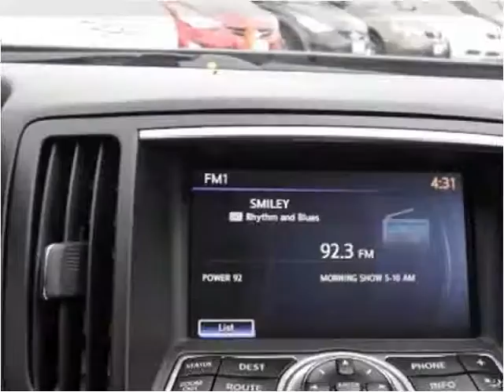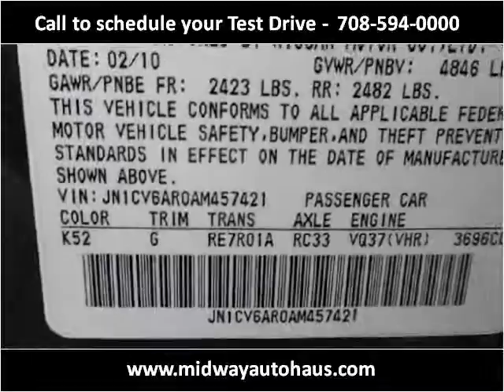2010 Infiniti G Sedan Used Cars Bridgeview IL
This 2010 Infiniti G Sedan is available from Midway Autohaus.